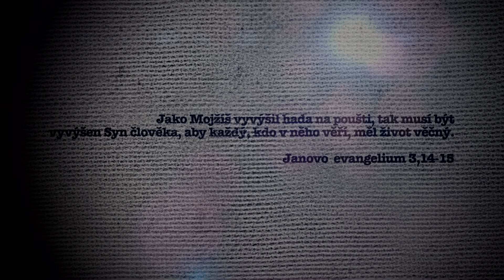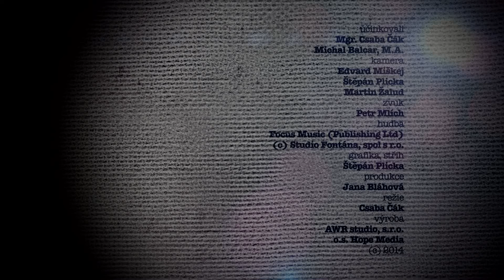Bible pro dnešek / Jak mohu být spasen / 2014 3Q 5